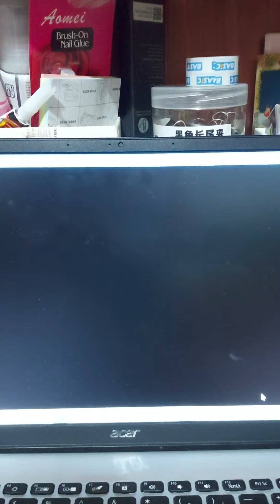Flavor Frenzy || Getting Eggnog Bear!